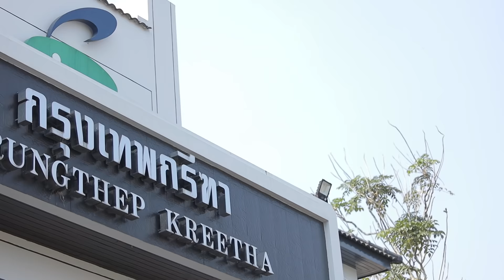Expert Interview [Ep.39] โปรปอง - ชนินทร์ ทองกร กับกีฬากอล์ฟและความท้าทายที่ต้องเจอ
เปิดมุมมองของโปรปอง - ชนินทร์ ทองกร กับกีฬากอล์ฟ จากจุดเริ่มต้น ไปสู่ความสำเร็จของลูกศิษย์ EP นี้ไปดูกันว่าคนที่เป็นระดับโปรก็มีทั้งความกดดันและต้องฝึกฝนอย่างหนัก เพราะกีฬาไม่มีสูตรสำเร็จ มีแต่การฝึกซ้อม และวินัยที่จะทำให้เราเก่งขึ้นได้